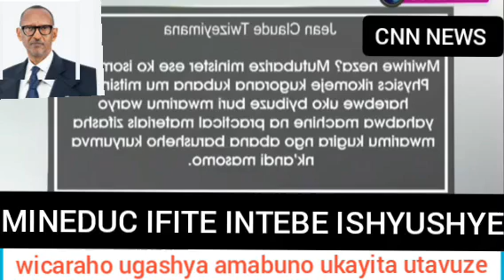Muri minisiteri y'uburezi byakaze birahindutse na none Kandi.